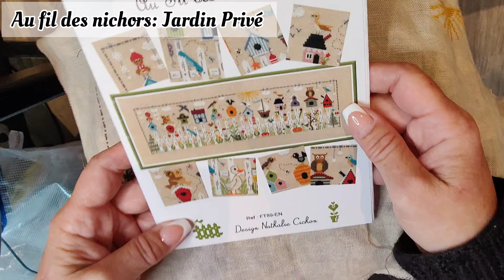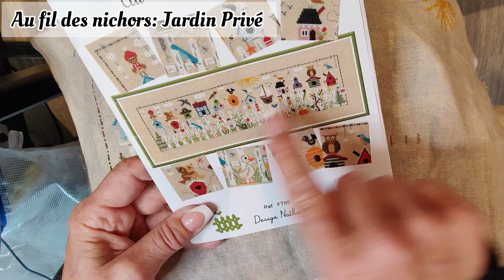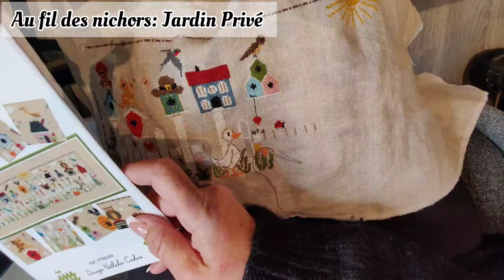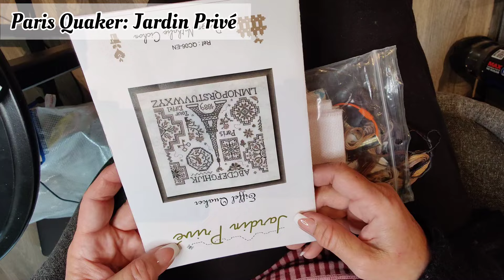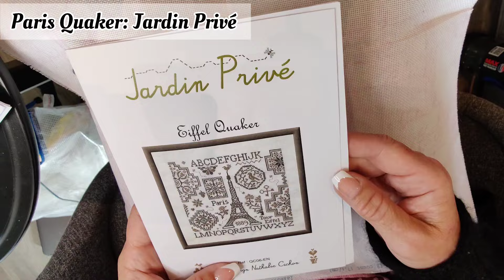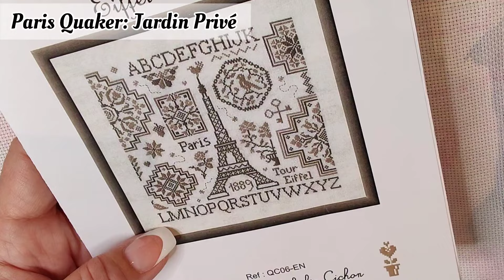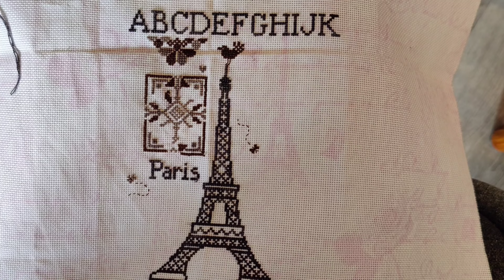Fjellrosa broderer , SY med meg NO 10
To forskjellige design fra Jardin Privé

Au fil des Nichors og
Eiffel Quaker